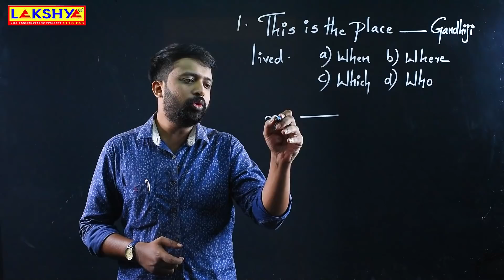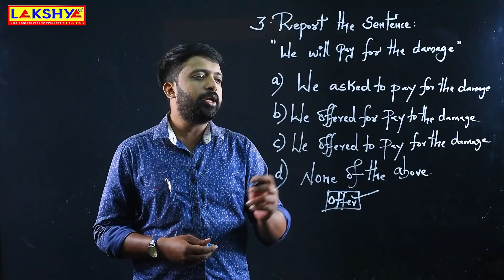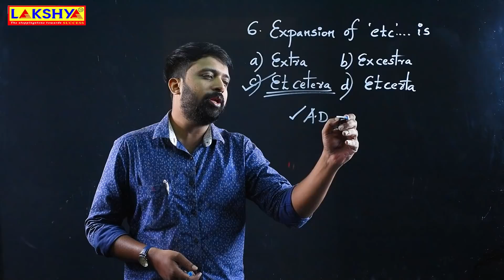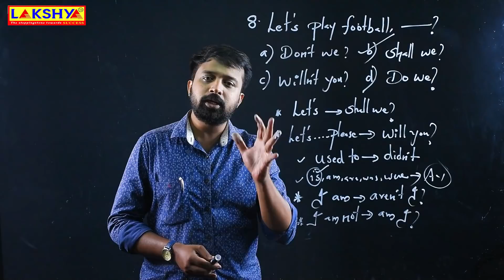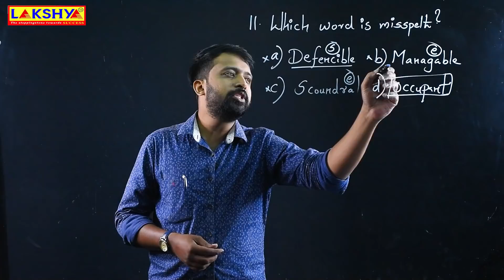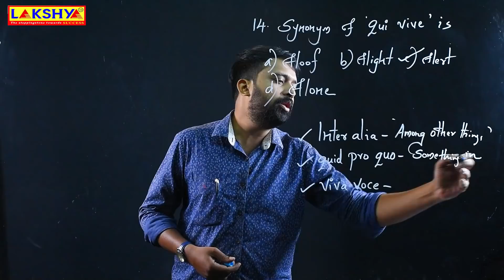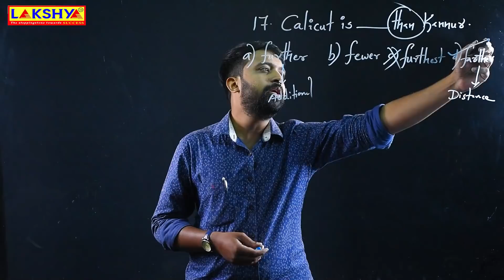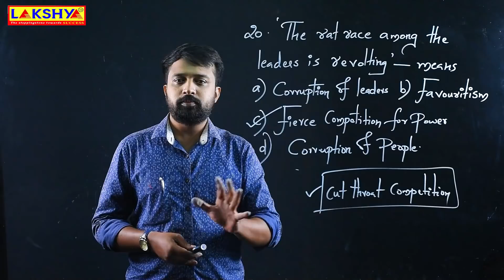12th Level Prelims| explanation | first phase | English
10th mains  & degree  Level prelims  crash courses |
    Down Load Our App:
 "Team Lakshya Kerala"

*സിലബസ് പൂർണമായും cover ചെയ്ത് കൊണ്ടുള്ള പരിശീലനം

*  പത്താം തരം പ്രാഥമിക പരീക്ഷയ്ക്കു വേണ്ടിയുള്ള പരിശീലനമാണ് ഈ കോഴ്സിൽ ഉൾപ്പെടുത്തിയിരിക്കുന്നത്.

*  കൃത്യമായ  Study Plan അനുസരിച്ച്  ക്ലാസ്സുകൾ ക്രമീകരിച്ചിരിക്കുന്നു.

*  എല്ലാ ദിവസവും 100 മാർക്കിൻ്റെ മാതൃകാ പരീക്ഷകൾ.

*  സിലബസ്സിൻ്റെ അടിസ്ഥാനത്തിൽ ദിവസവും Topicwise പരീക്ഷകൾ.

*  മുൻകാല പരീക്ഷകളിലെ ചോദ്യങ്ങൾ
 (സിലബസ്സിൻ്റെ അടിസ്ഥാനത്തിൽ)  ഉൾപ്പെടുത്തിക്കൊണ്ടുള്ള
 പരീക്ഷകൾ.

 *  Study Plan അനുസരിച്ച്   പഠിച്ച വിഷയങ്ങളെ      പുന:പരിശോധിക്കാനായി

* Weekly  പരീക്ഷകൾ.